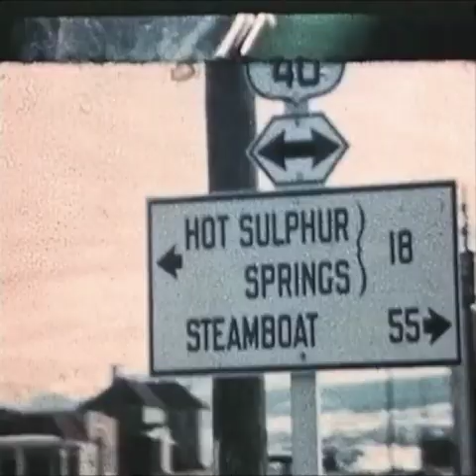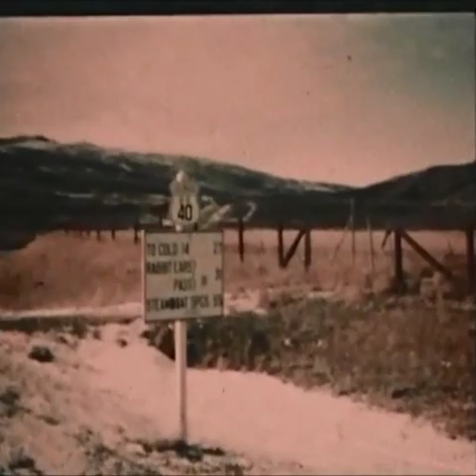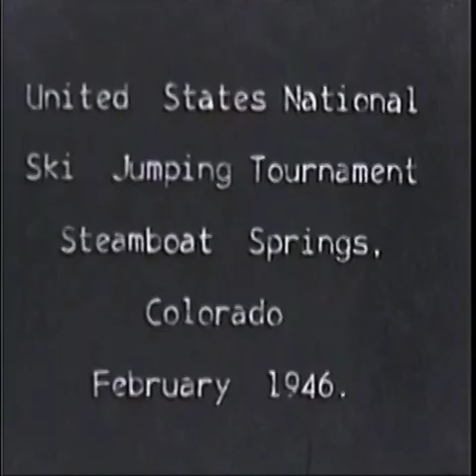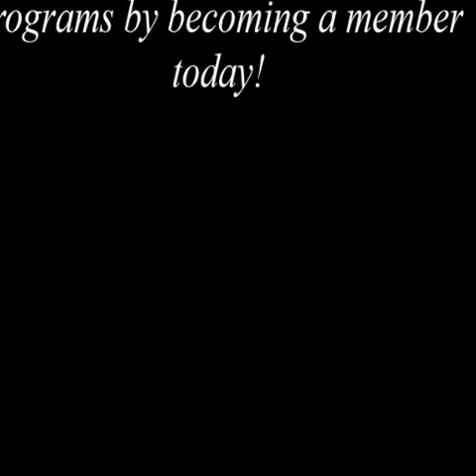Winter Carnival historical film footage compilation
See Winter Carnival events through time! View historical footage from the 1920s, 1940s, 1950s, 1980s and the 1990s.
The Tread of Pioneers Museum digitizes, preserves and makes available for the public historic home movie footage donated from various local families.